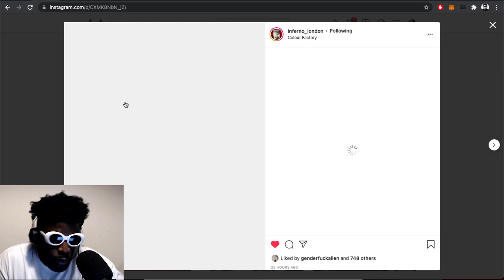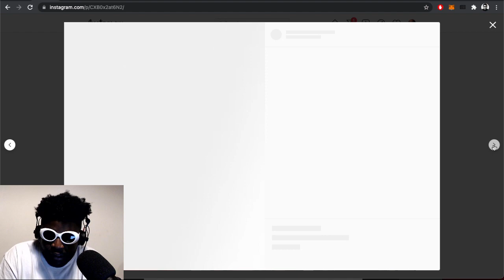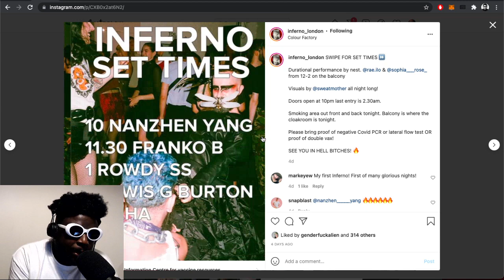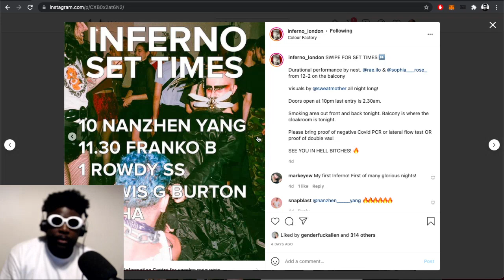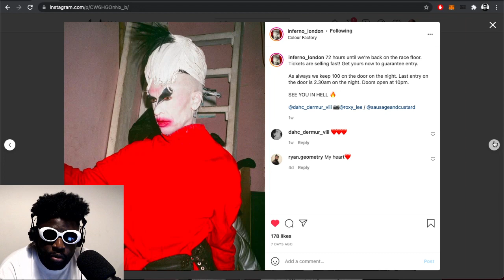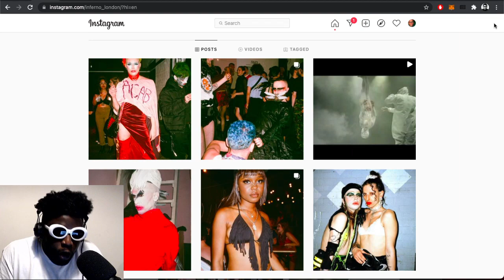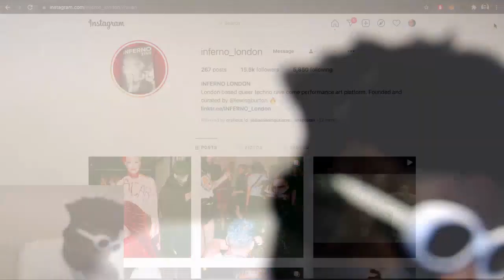Why INFERNO is one of the BEST techno raves in London…